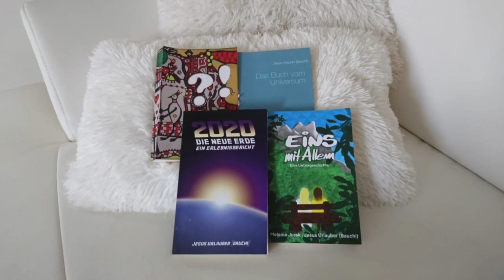Neues Zuhause für 4 Wochen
Es gibt Neues aus der Bauchisworld...